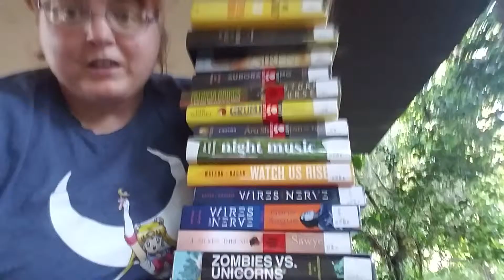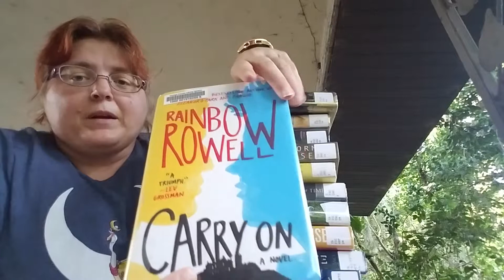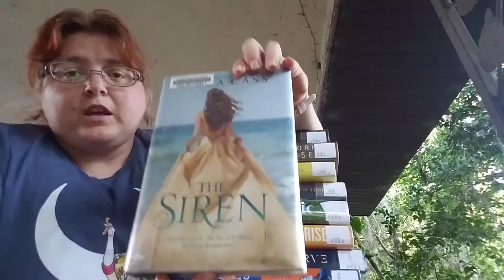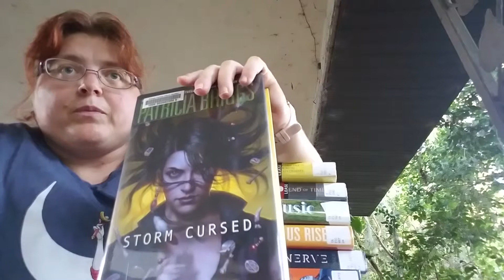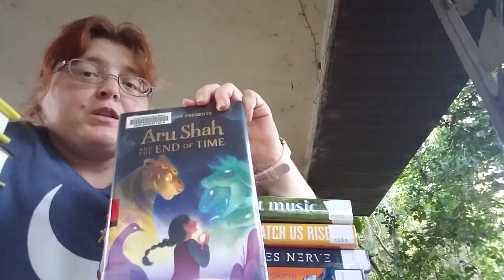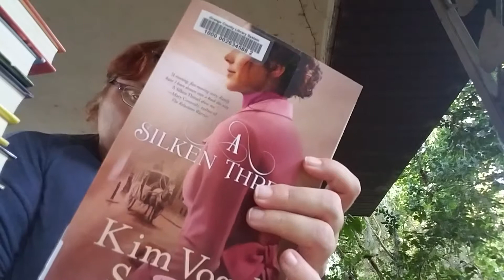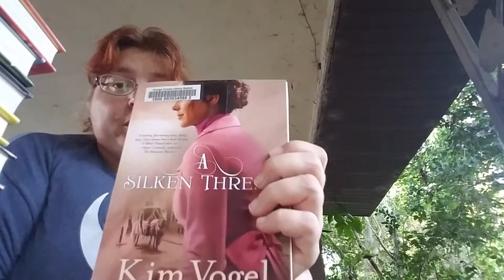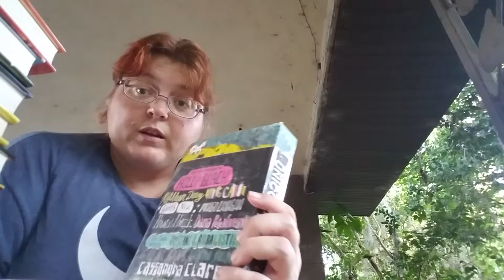Tentative June TBR Pile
This is the main pile I would like to get through this month. I'm participating in Summerathon Romanceathon, and Buzzwordathon. Needing to get my copy of Tithe by Holly Black for Faeryathon which deals with Holly Black's fae books. Sorry for the background noise I need to find a better way to film outside. Any books I should read soon? Expand your reading horizons :)